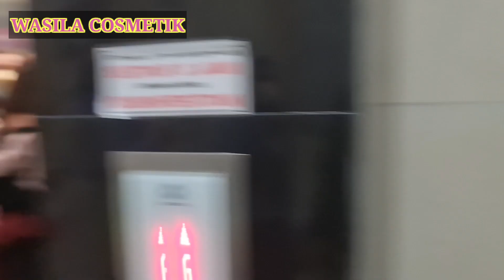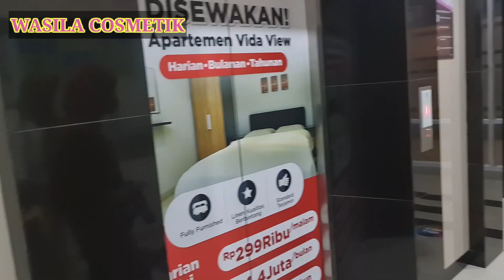VLOG: KE BALI PART 1 | KEBANYAKAN MAKAN INI MAH JALAN- JALANNYA PALING SERUH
MAKASIH BANYAK WASILA COSMETIC 🥰🥰😍🤩😍🥰😍😍🤩🥰🥰😍